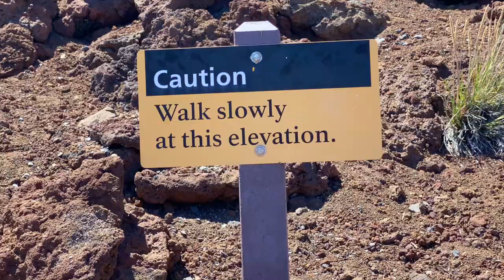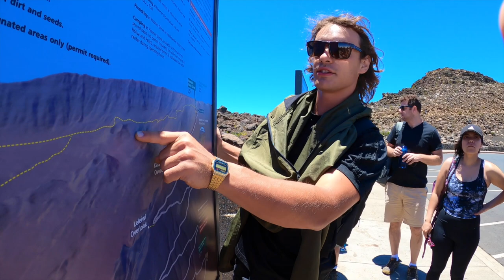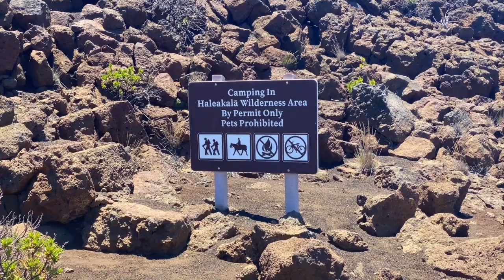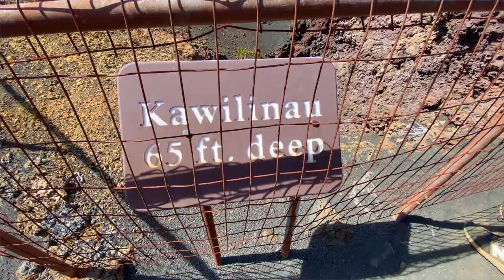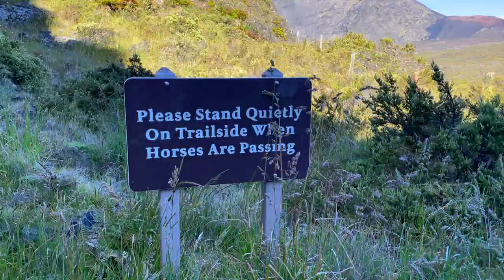Maui Hawaii Vlog Day 3 - Haleakala Hike with Banana Bungalow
On day 3 we drive up to Haleakala Volcano and took a 12 mile (20 kilometers) hike. We experienced a breathtaking sunset above the clouds from the highest point in the island.